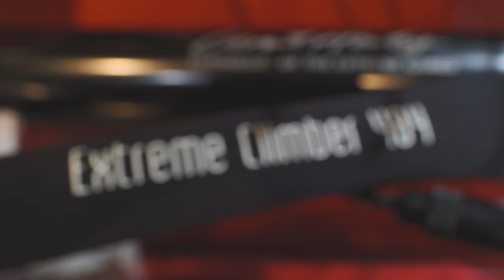MEGABASS - GREAT HUNTING GHBF 48-4 UL - BAIT CASTING RODS - EXTREME CLIMBER 484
Length - 4'8"
Line Rating - 1-4lbs
Lure Weight - 1-6grams
Action - Regular
Power - Ultra-light
Sections - 4 piece